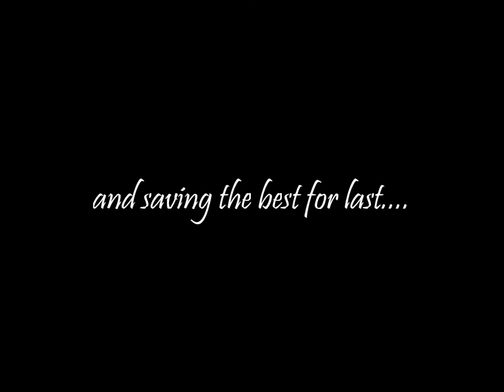Copy of sip and splat 1 31 15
making masterpieces and drinking wine...